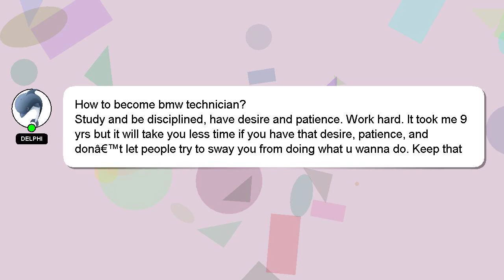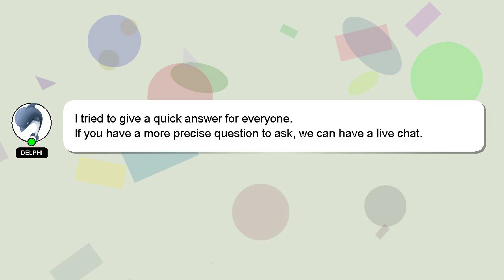How to become bmw technician?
A brief presentation of myself, Nice to meet you, I am Delphi. I am here to help you get the answers you are seeking. - How to become bmw technician?

If you need more specific information, let me know by leaving a comment or starting a chat. I will express my appreciation for your answer by 'hearting' it.

*2 What we are experimenting :*